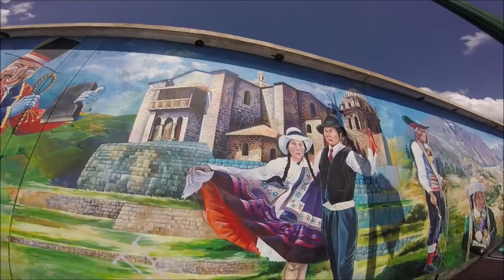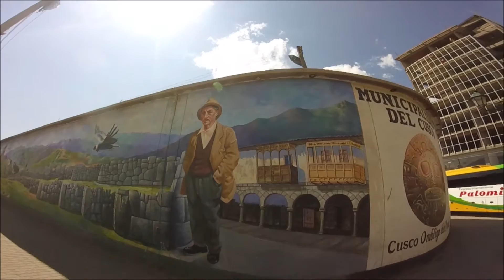TRAVEL MONKEYS PERU PUNO, LAKE TITICACA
we get to Puno and check out lake Titicaca